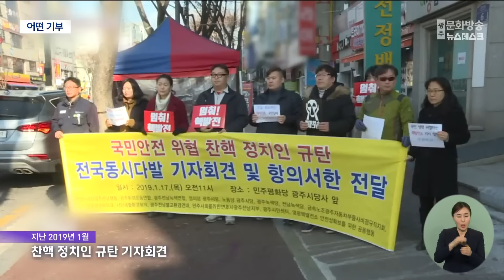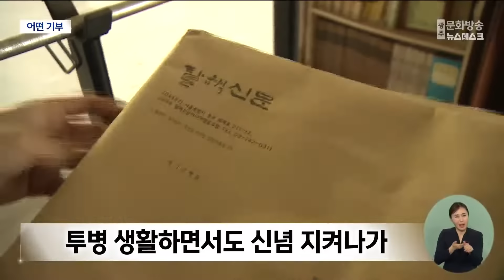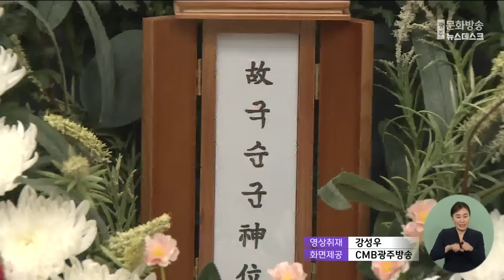"자연 파괴에 책임 느껴"‥전 재산 환경단체 기부 (2024.04.12/뉴스데스크/광주MBC)